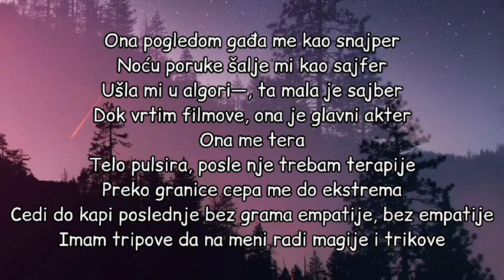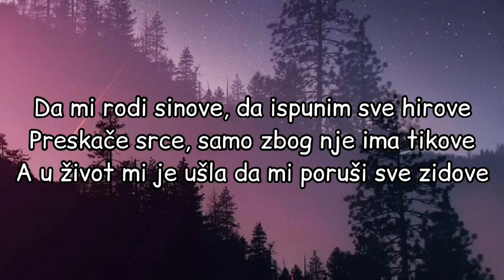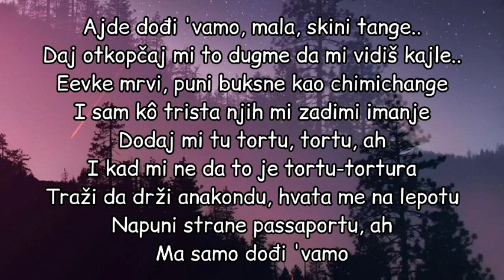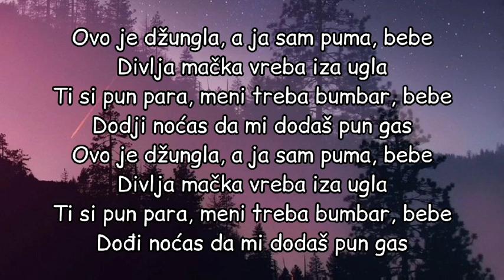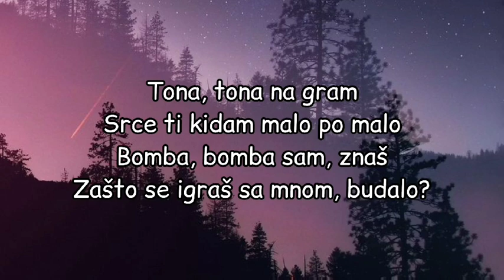Nikolija - Dzungla (lyrics)